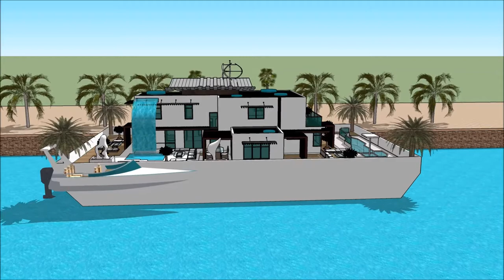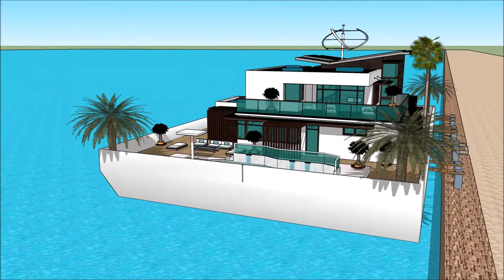Luxury Yacht Legend YACHT BEIRUT BOAT SHOW 2018 HOUSEBOAT Exhibition and expo Superyachts and Mega Y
The houseboatzania launching an innovative high-end luxury yacht houseboat home design potentially as a display of exhibition of the Luxury Yacht Legend YACHT BEIRUT BOAT SHOW 2018 HOUSEBOAT Exhibition and expo Superyachts and Mega Y.

The collection of the Houseboatzania concept of Luxury Yacht Legend YACHT BEIRUT BOAT SHOW 2018 HOUSEBOAT Exhibition and expo Superyachts and Mega Y consists of high luxury and architectural art pieces in minimalism combined with living on the waterfront of the harbour of

The houseboat yacht design has the basis to sustain living with high standards and contemporary structural design at Luxury Yacht Legend YACHT BEIRUT BOAT SHOW 2018 HOUSEBOAT Exhibition and expo Superyachts and Mega Y with numerous of prospects for excessive living and celebrating the desire of life worldwide: